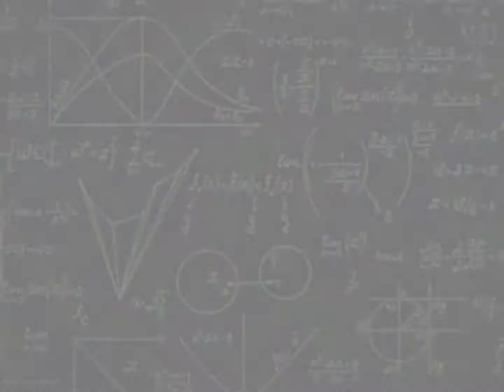PSA: How To Wear A Mask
The mask goes OVER your nose! Download the CRUSH COVID RI app now to step up and help CrushCovidRI.